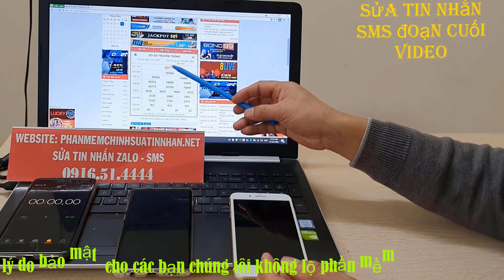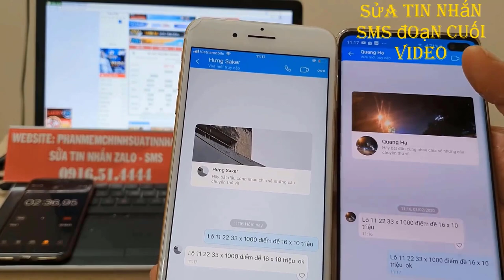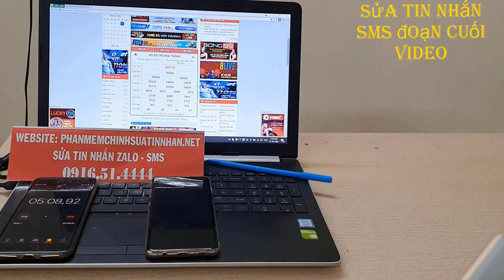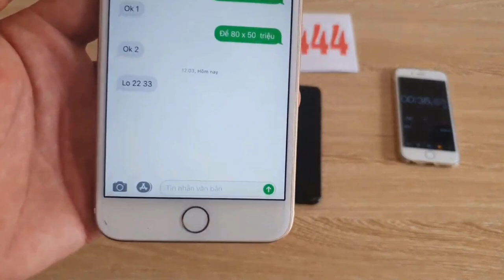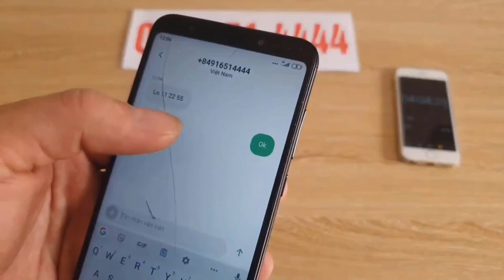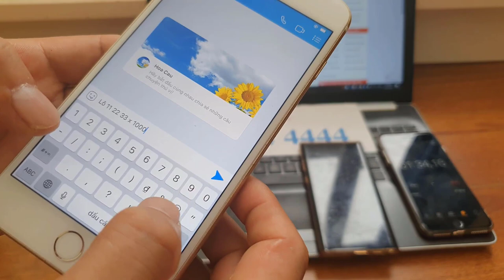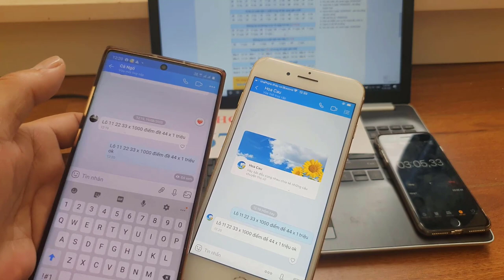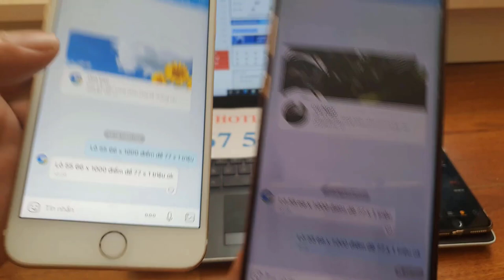phần mềm sửa tin nhắn lô đề - phần mềm sửa tin nhắn zalo - lô đề bịp